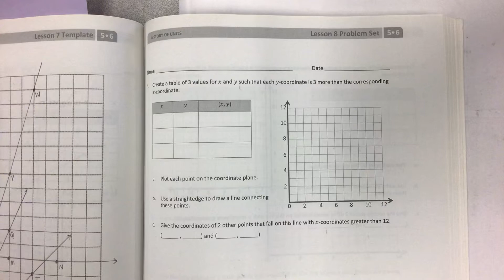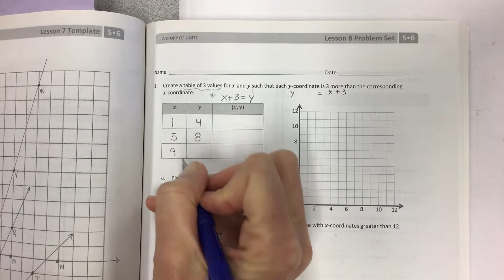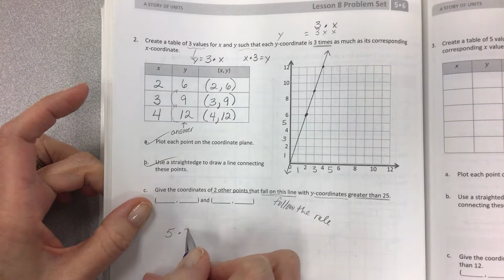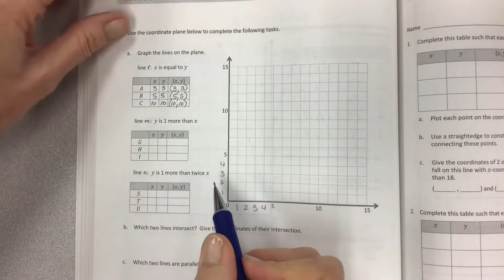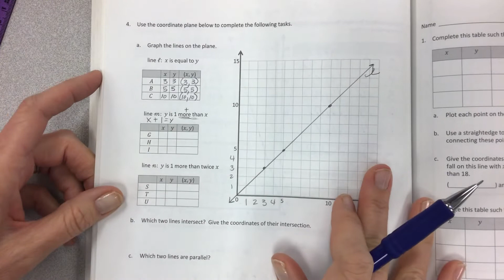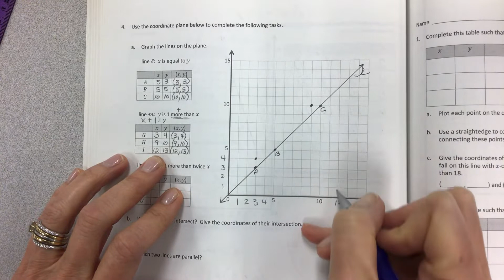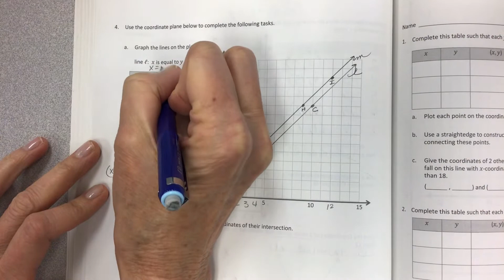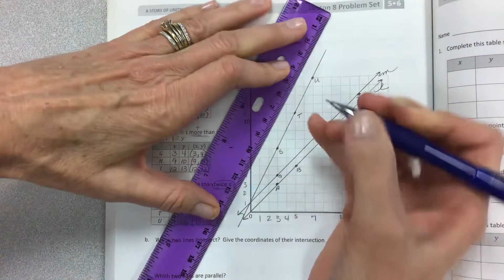Eureka math grade 5 module 6 lesson 8 problem set common core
Generate a number pattern from a given rule and plot the points